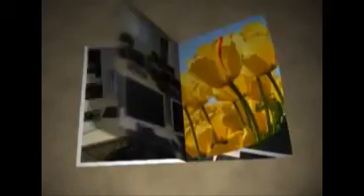Demo After Effects Lumnia Media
En Lumnia Media hacemos todo tipo de videos para nuestros clientes. After Effects, stop motion, motion graphics, video corporativo, videos de eventos, de deportes extremos...si quieres un video, contacta con nosotros: